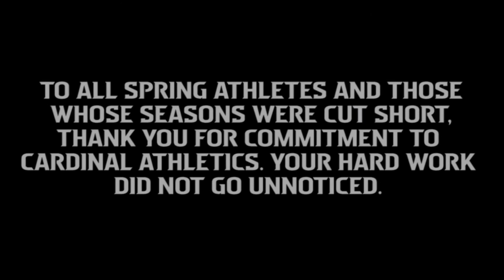2020 Plattsburgh State Student-Athlete Recognition & Awards Ceremony